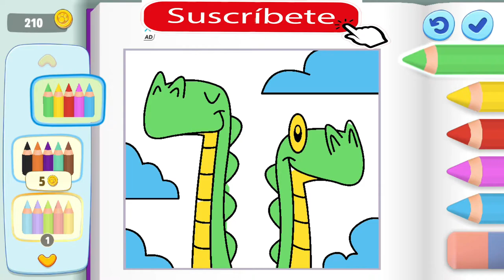MY TALKING TOM FRIENDS EN ESPAÑOL #10 😃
Mytalkingtomfriends